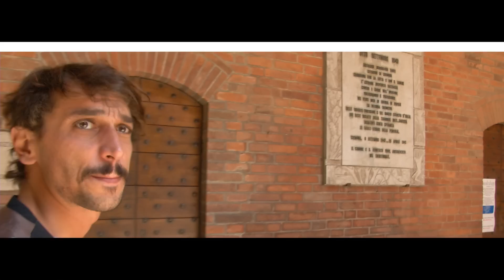CONOSCO UN POSTICINO -- La nuova stagione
La nuova stagione di "Conosco un posticino", con Corrado Fortuna. Ogni giovedì alle 22.00 solo su DoveTV. Canale 412 di Sky